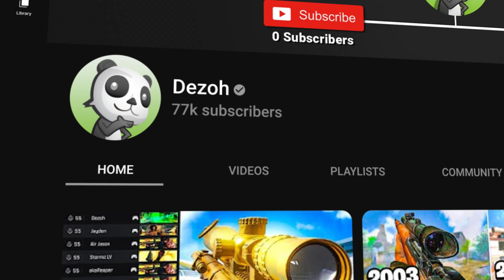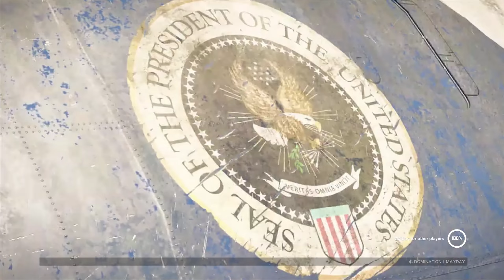We've been faking trickshots.. 💔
Today I Played CALL OF DUTY in 2024.. ENJOY!!

My YouTube videos contain trickshotting content from the video game franchise known as "Call of Duty". These titles are Call of Duty 4 Modern Warfare (COD4) 2007 / World at War (WAW) 2008 / Modern Warfare 2 (MW2) 2009 / Black Ops 1 (BO1) 2010 / Modern Warfare 3 (MW3) 2011 / Black Ops 2 (BO2) 2012 / Call of Duty Online (COD: Online) 2013 / Ghosts (COD Ghosts) 2013 / Advanced Warfare (AW) 2014 / Black Ops 3 (BO3) 2015 / Infinite Warfare (IW) 2016 / Modern Warfare Remastered (MWR) 2016 / Black Ops 4 (BO4) 2018 / Call of Duty Mobile (COD: Mobile) 2019 / Modern Warfare (MW19) 2019 / Warzone (MW19: Warzone) 2020 / Modern Warfare 2 Remastered Campaign (MW2R) 2020 / Black Ops Cold War (BOCW) 2020 / Vangaurd (COD: Vangaurd) 2021 / Moden Warfare 2 (MWII) 2022 / Modern Warfare 3 (MWIII).

- Dezoh💚